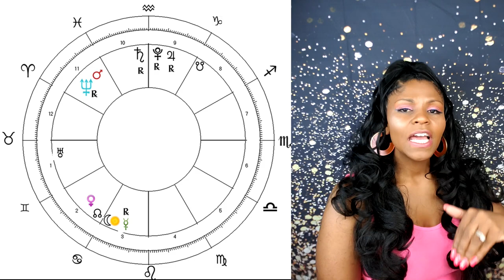TAURUS HOROSCOPE JUNE 2020